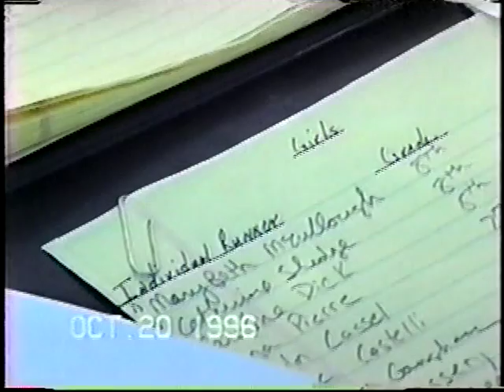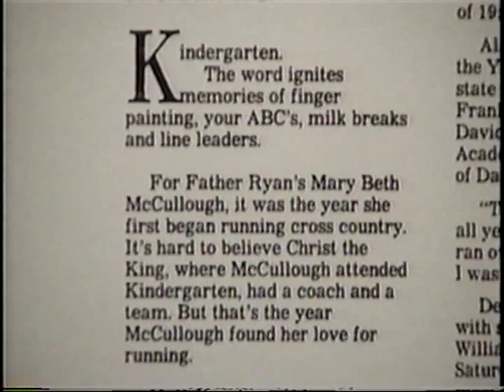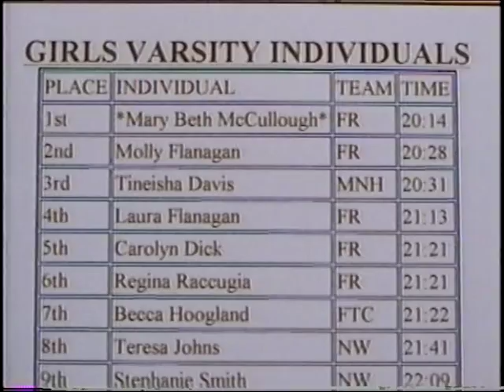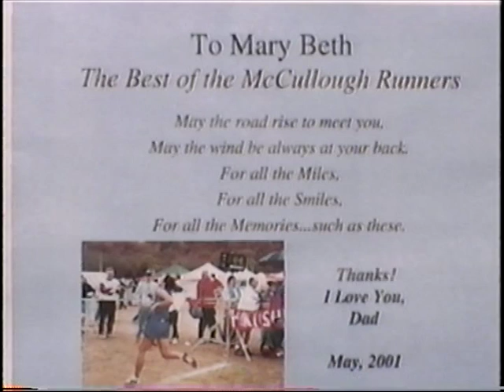MARY BETH MCCULLOUGH...13 SEASONS OF CROSS COUNTRY